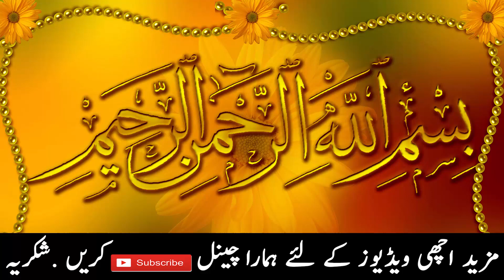Mali Mushkilat Dor Karne Ka Wzifa | Ameer Aur Dolatmand Hone Ka Wazifa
Asslam O Alaikum : Aj aik bar phir aik new wazife k sath hazir hoy - Aj k wazife mai ham ap ko mali mushkil sy nikalny ka wazifa batayn gy .Ap ko Ameer Aur dolatmand hony ka wazifa batayn gy.